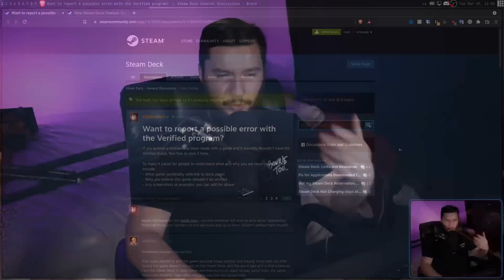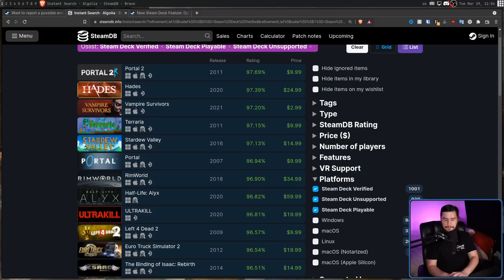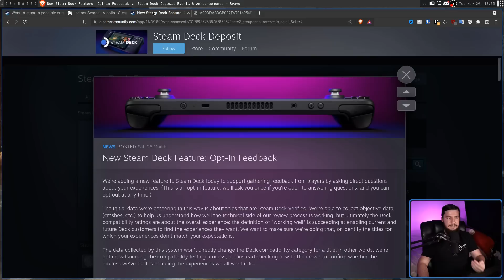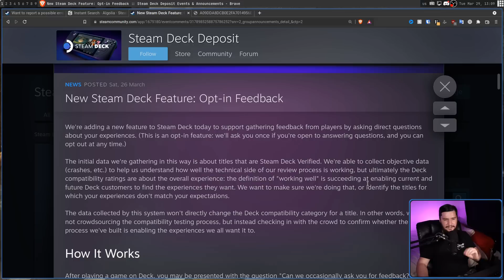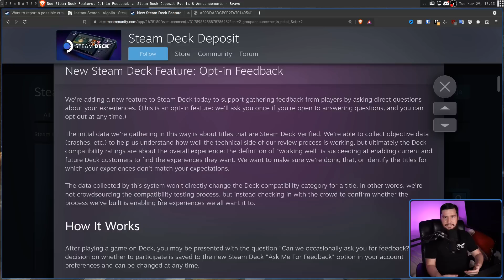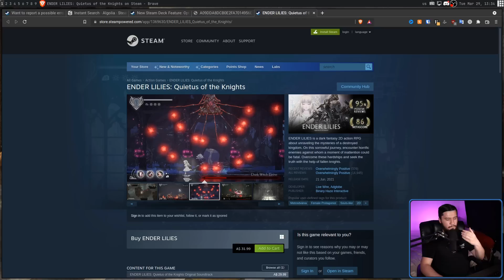Linux Gaming Is More Complex Than Valve Thought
Considering the pace Valve has been pushing out Steam Deck Verified games anyone looking at this situation can see that something is going to go wrong and Valve is looking for your feedback to identify incorrectly verified games

Credits
🎨 Channel Art:
All my art has was created by Supercozman